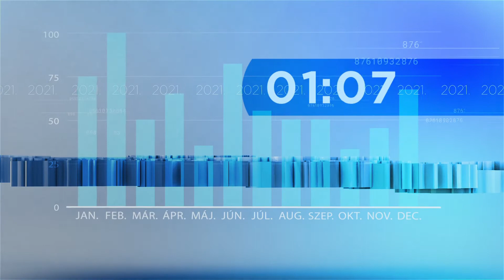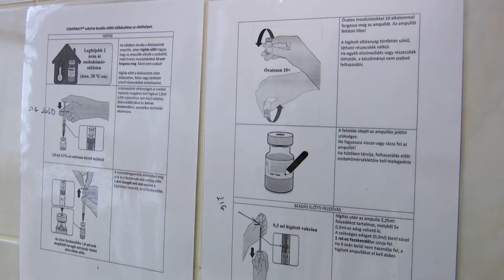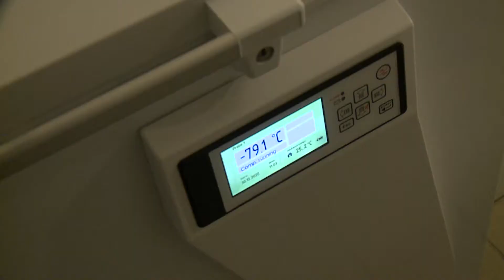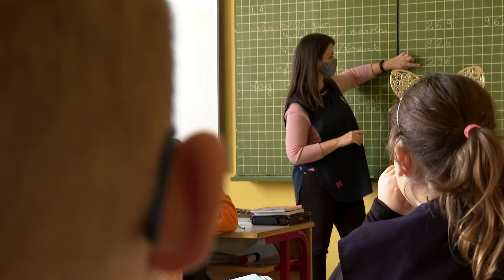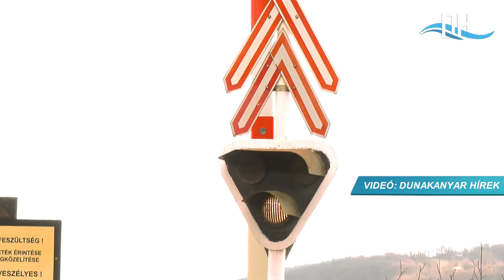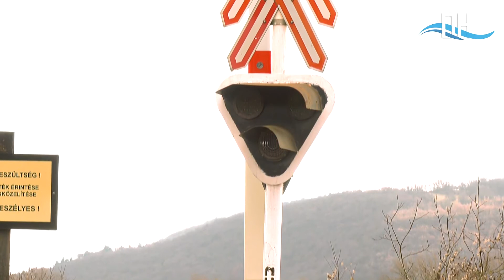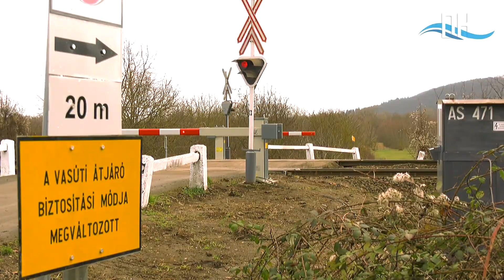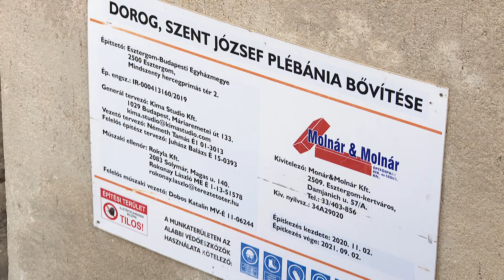Híradó - 2021.01.08. - Korlátozások; oltás; oktatás; bántalmazás; vasúti átkelő; dorogi plébánia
Témák:
- Február 1-jéig maradnak a korlátozások.
- Oltják az egészségügyi dolgozókat.
- Zavartalanul folyik az oktatás.
- Életveszélyes sérüléseket okozott.
- Biztonságosabb lett a nagymarosi vasúti átkelő.
- Új plébánia épül Dorogon.